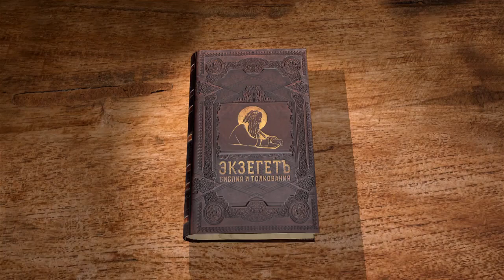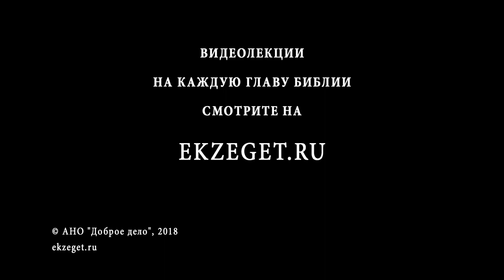Послание к Колоссянам. Глава 4. Андрей Десницкий. Библейский портал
Вместе с Андреем Десницким завершаем чтение и изучение послания к Колоссянам.
Обязанности слуг и господ, молитва, поведение христиан. И в заключении приветствует и передает приветствия от других христиан.
Лектор использовал свой перевод Библии.

📜 Читать послание ап. Павла к Колоссянам, Глава 4 (с толкованиями)